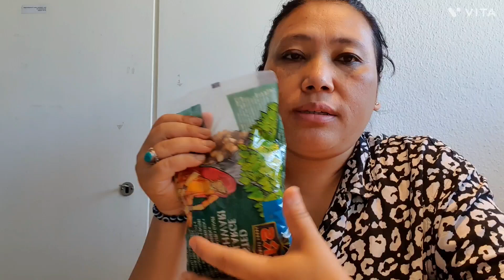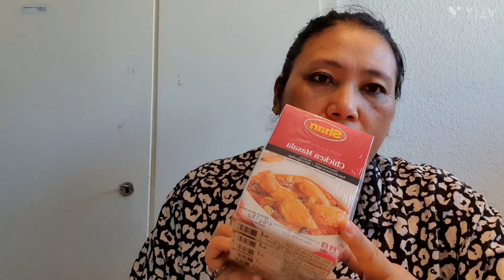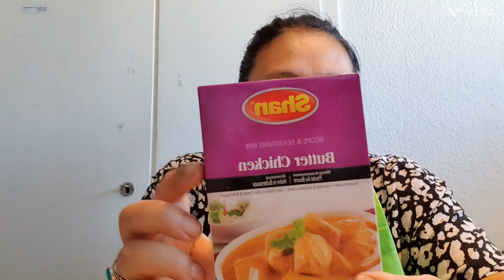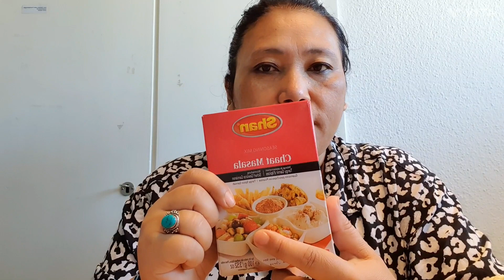Barkat masala shopping|| Shortcut Rice palau recipe 😋